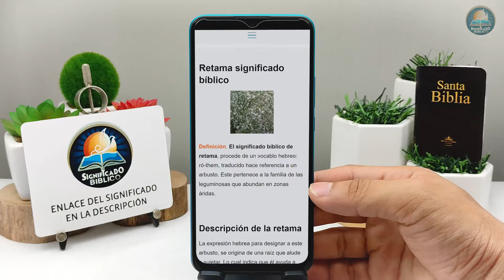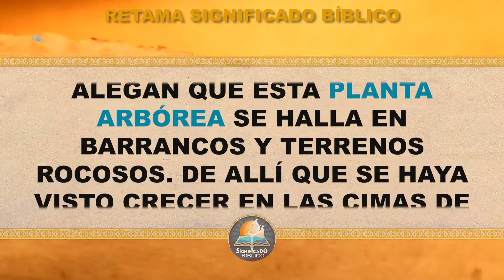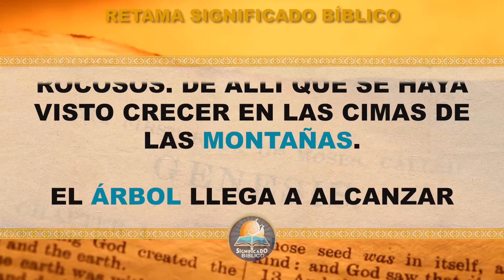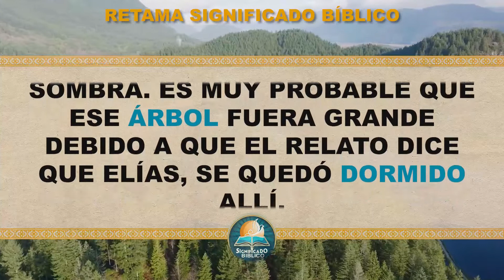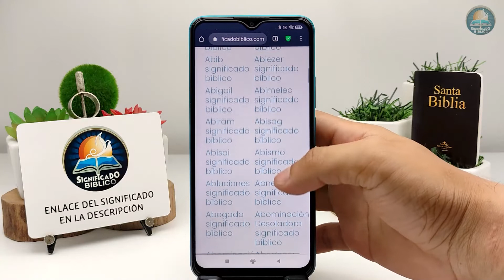Retama Significado Bíblico | ¿Qué Significa Retama en la Biblia? 🙏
Aquí en @Significado Bíblico os compartimos el significado de Retama, un nuevo e interesante vídeo.

Bendiciones